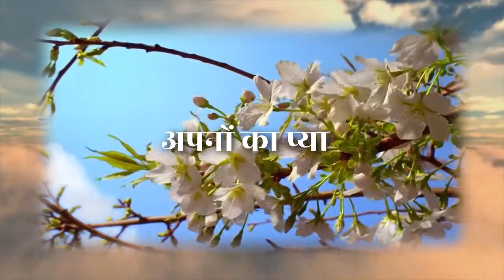बैसाखी पर्व की हार्दिक शुभकामनाएं।